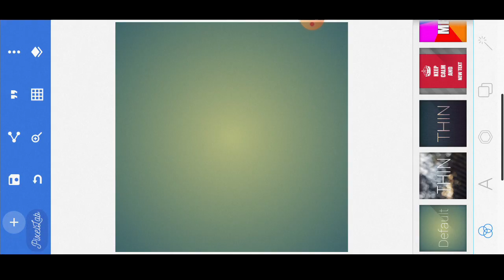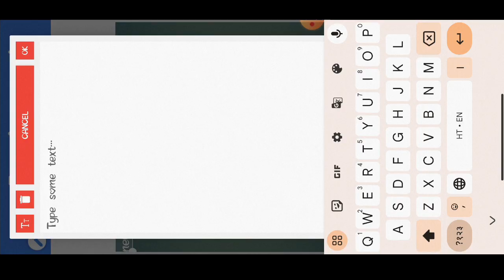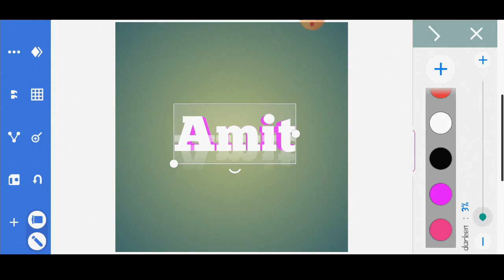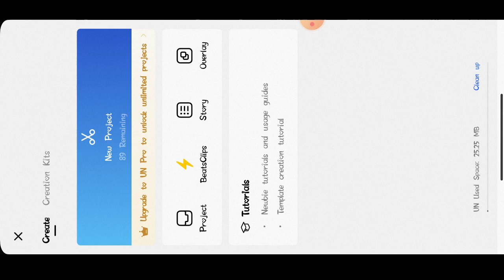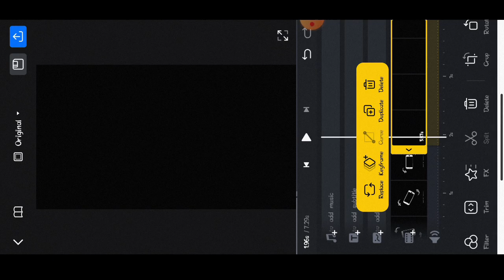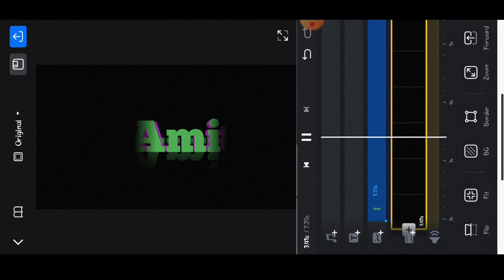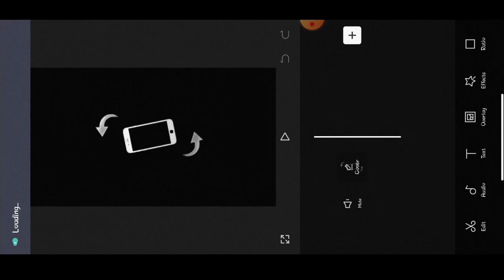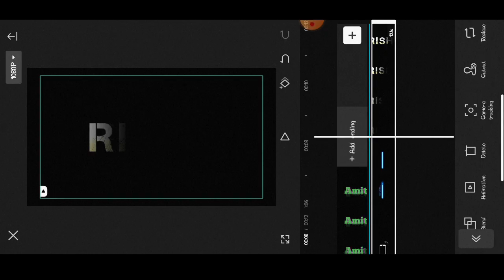Viral Phone Roatate Name Trending Reels Video Editing | New Instagram Reels name edit kaise kare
Telegram Chainal Link 🖇️👇👇👇

Your Queries 👇👇👇👇👇👇👇
instagram par reels viral kaise kare,instagram reels,
instagram reels viral kaise kare 2022,instagram reels viral kaise kare 2023,instagram trending reels name editing telugu,instagram reels editing